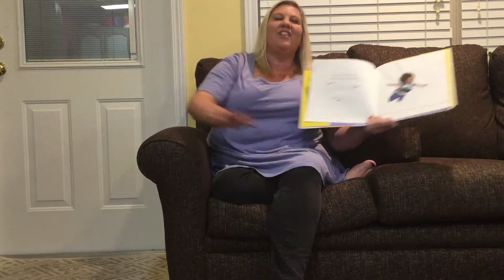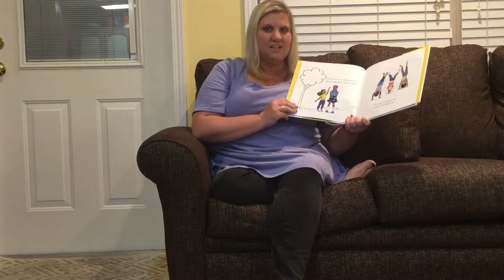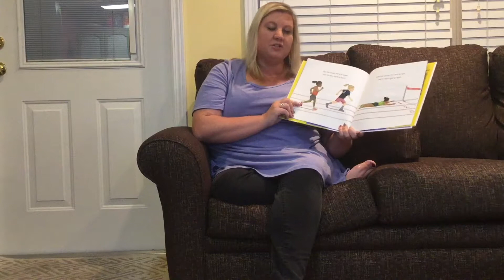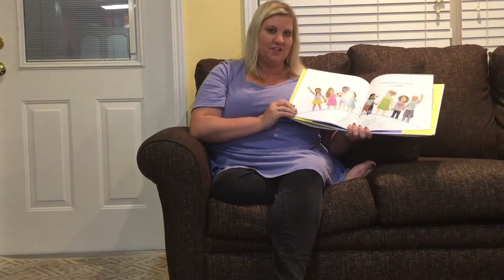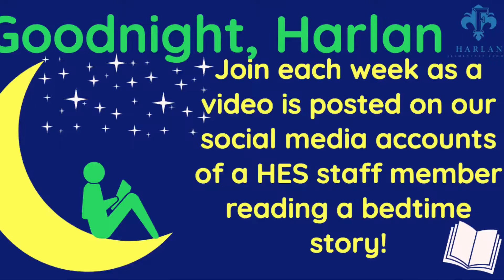I Am Enough read by Melanie Harris - Goodnight, Harlan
It is important to read or be read to for 20 minutes a night. Instructional Partner, Melanie Harris, reads I Am Enough for the Goodnight, Harlan initiative.
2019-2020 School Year